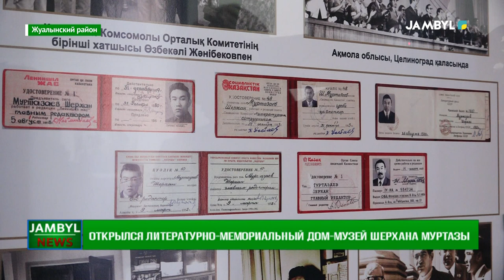Открылся литературно-мемориальный дом-музей Шерхана Муртазы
В Жуалынском районе Жамбылской области состоялось торжественное открытие литературно-мемориального дома-музея Шерхана Муртазы в рамках празднования 90-летия народного писателя.